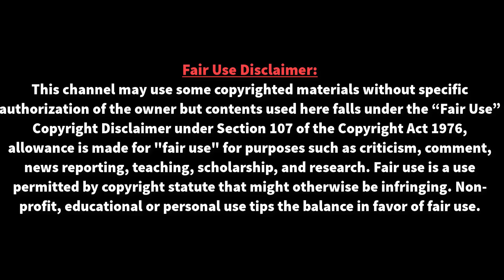মেসি ‘ক্লান্ত’ তবুও পার্থক্য গড়ে দিতে পারে-ভালভার্দে! | FC Barcelona | Leo Messi | News Tube24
মেসি ‘ক্লান্ত’ তবুও পার্থক্য গড়ে দিতে পারে-ভালভার্দে! | FC Barcelona | Leo Messi | News Tube24 | ইন্টার মিলান ম্যাচের আগেও মেসিকে নিয়ে সংশয় ছিল। কিন্তু সব শঙ্কা পাশ কাটিয়ে শুরু থেকেই মাঠে ছিলেন তিনি। শুধু ছিলেন বললে ভুল বলা হবে।